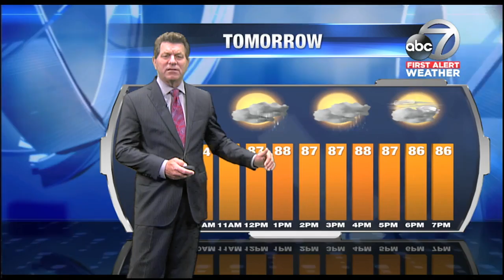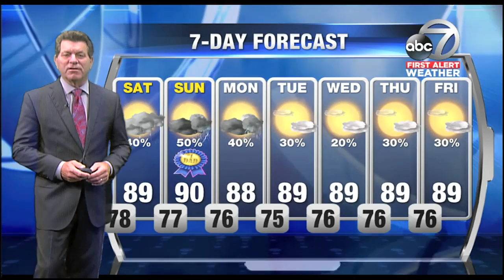Video: First Alert Weather - 11pm June 15, 2018